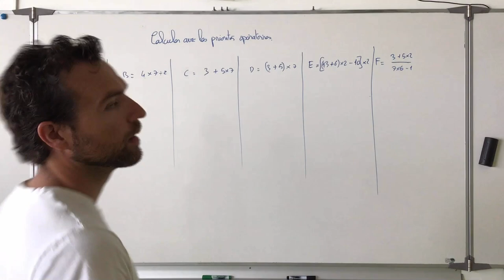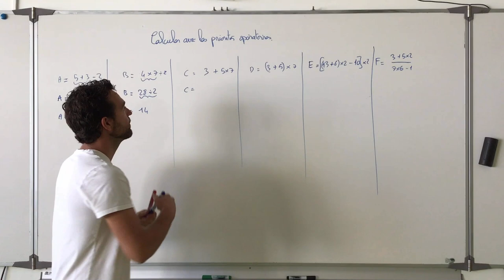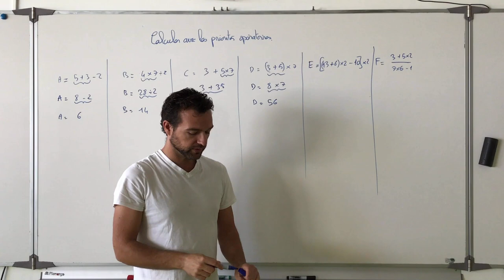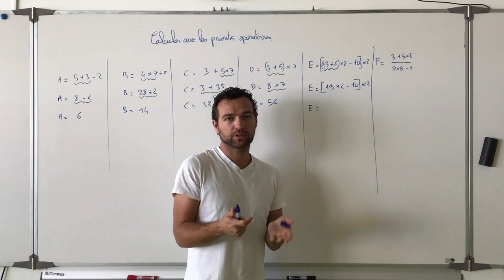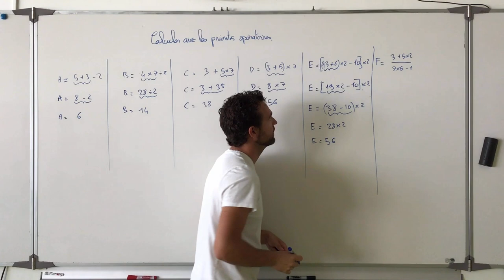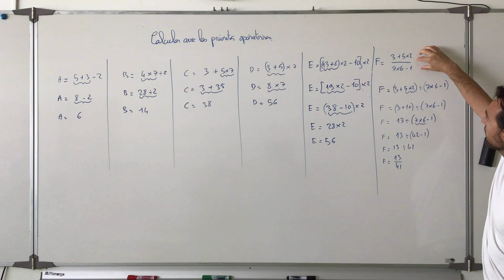Calculer avec les priorités opératoires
On explique la rédaction des calculs en colonne en 5e et les priorités de calculs